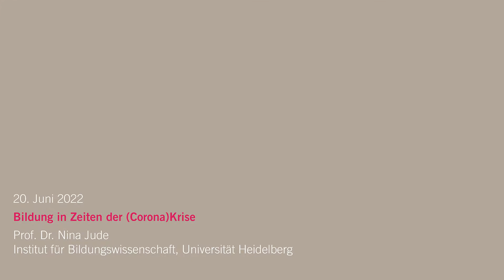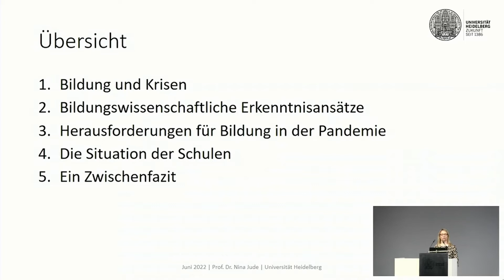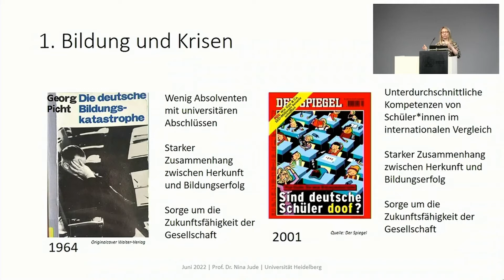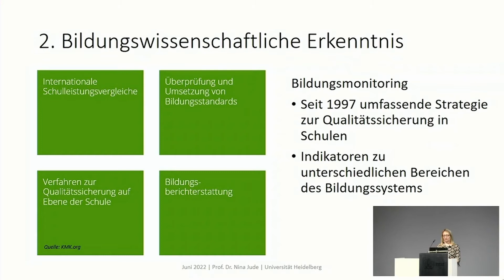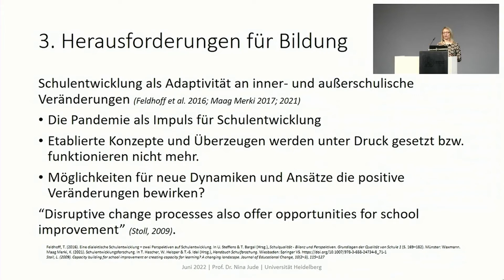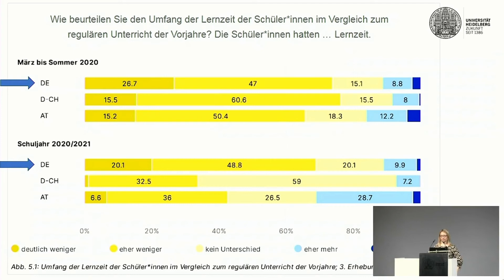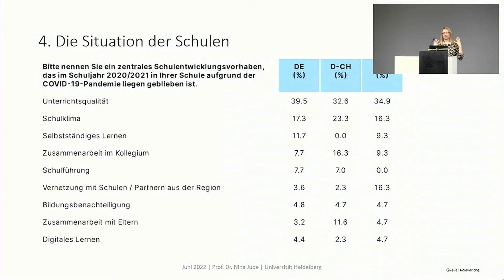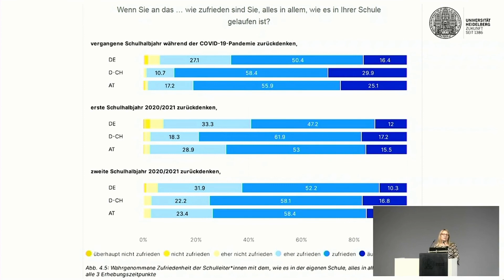Bildung in Zeiten der (Corona)Krise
Ruperto Carola Ringvorlesung: Krisenfest?
Vortrag: Prof. Dr. Nina Jude, Institut für Bildungswissenschaft, Universität Heidelberg